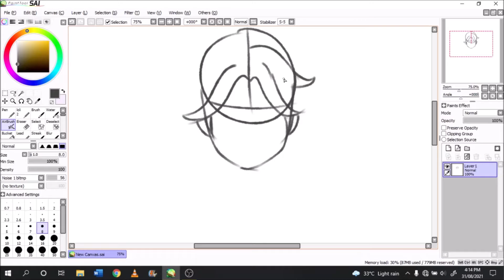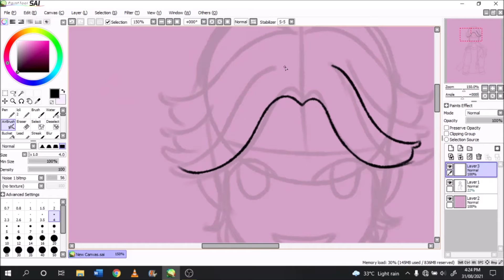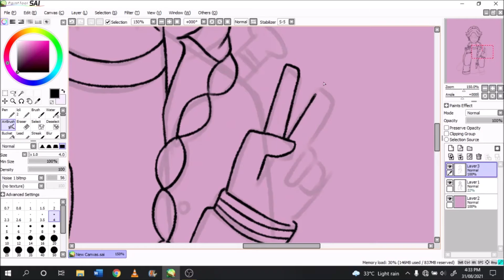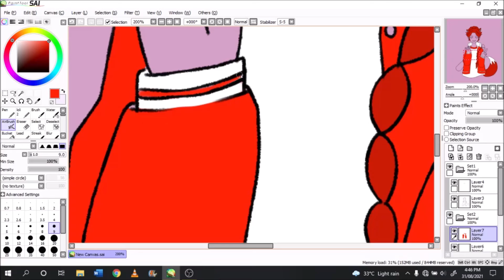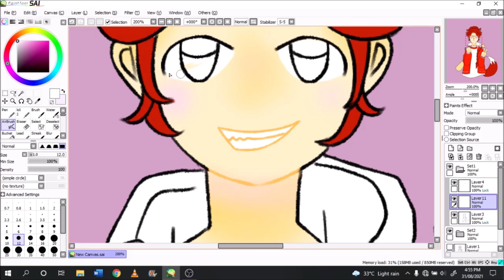DEDE Speedpaint TIME : Chen ( No Last Name Yet)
The last one is red hair chen, I should make him pretty but end up like this. I cried. uWu.

If you like this video, you might like this video too.